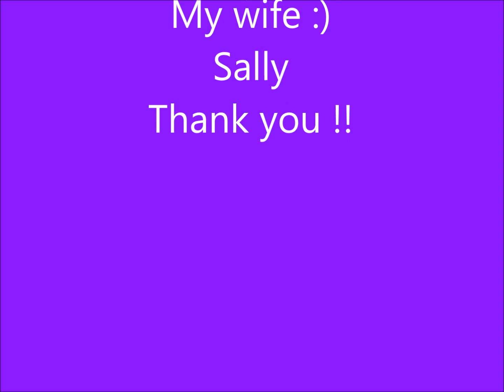"Lionel Richie" : Performed by : David "The Saxman" Brown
I really enjoy doing this classic : "Easy like Sunday morning"